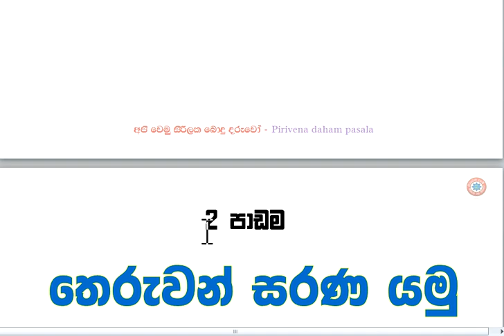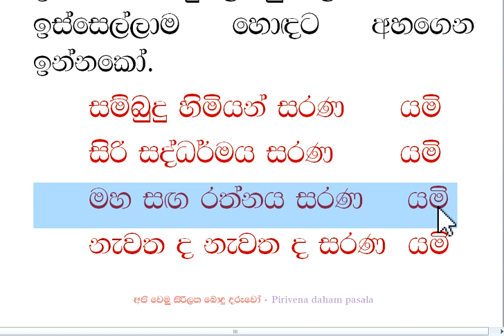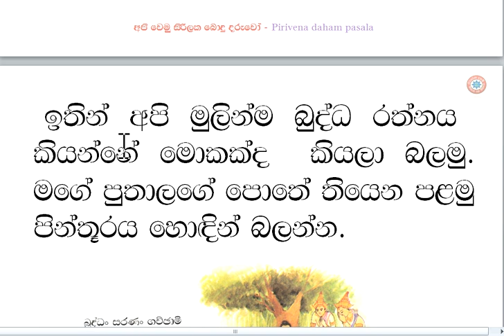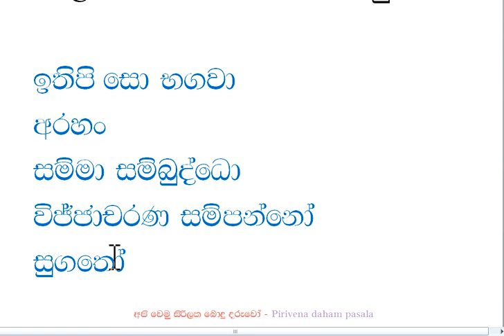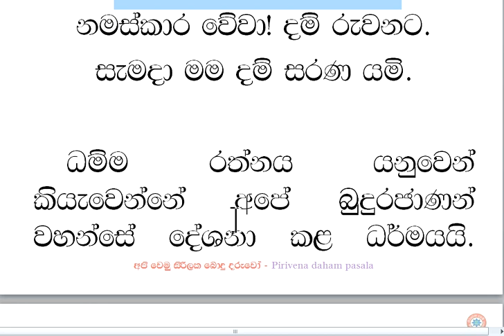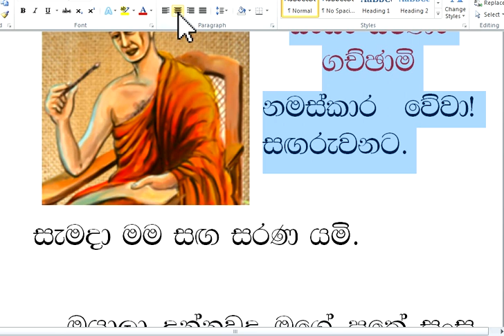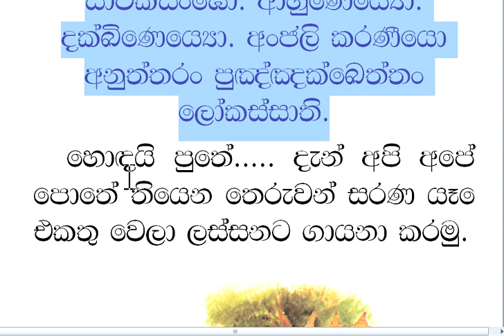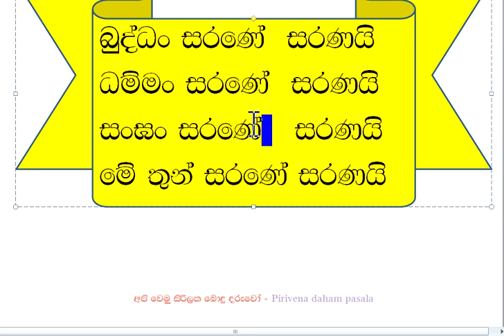Daham pasala Grade 2 - 2 lesson ශ්‍රේණිය 2 - 2 පාඩම